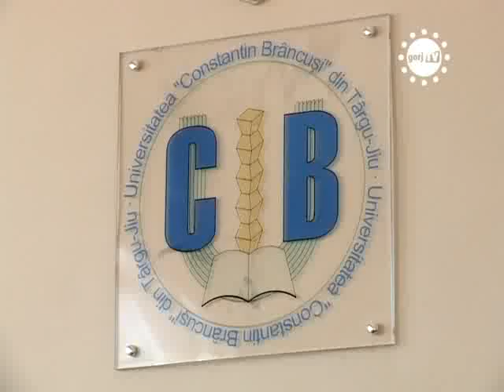STIRILE GORJTV 5 PROFESORI DE LA UCB VOR PLECA ACASA